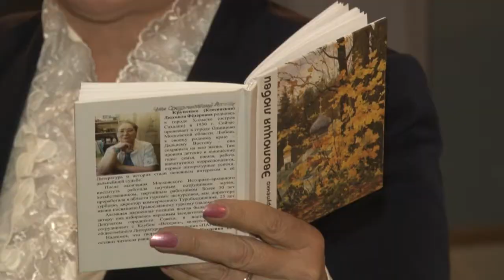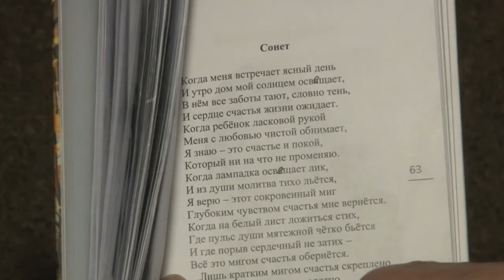Любви все возрасты покорны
«Активное долголетие» продолжает развиваться в разных направлениях. Речевой спектакль – новое амплуа для членов клуба. Тема творческого вечера – любовь.